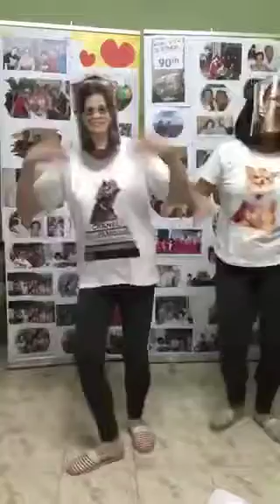Adelia Ibanez 90th birthday 5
Adelia Ibanez @90